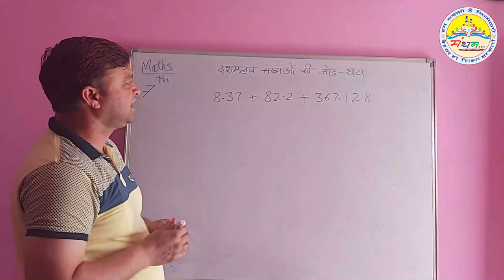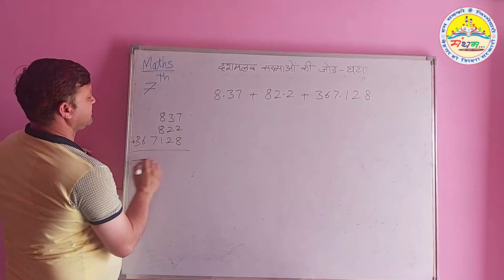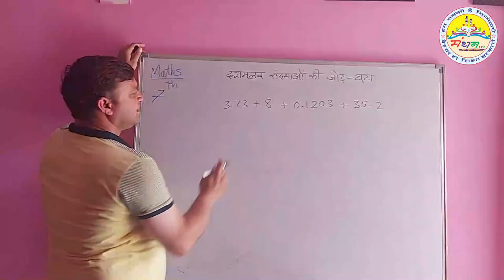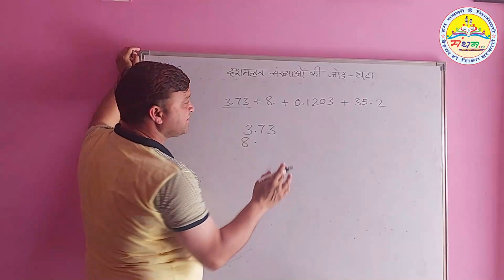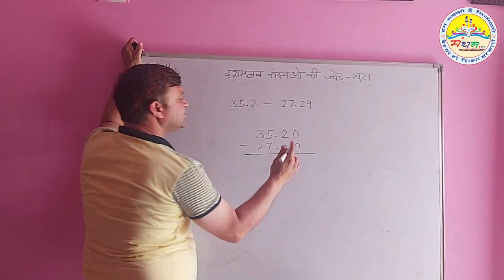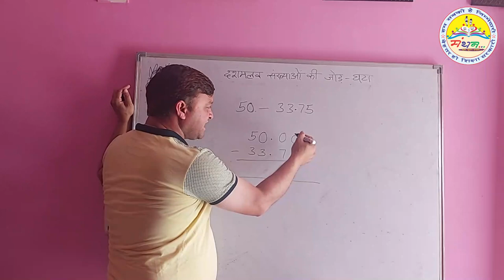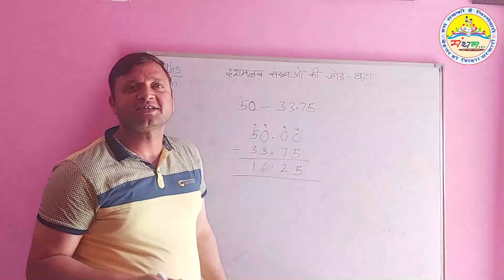कक्षा-7, दशमलव संख्याओं की जोड़-घटा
कक्षा-7, पाठ-3, दशमलव संख्याओं की जोड़-घटा करने का तरीका।